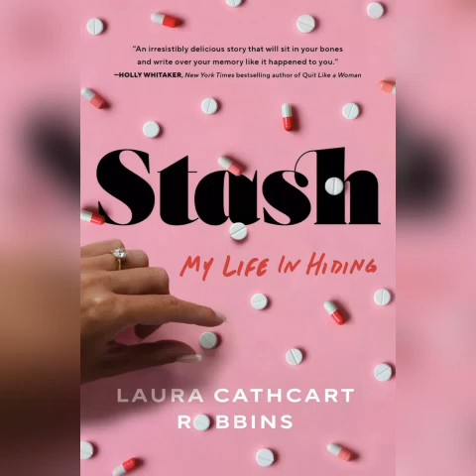Relaxation music to read "Stash"